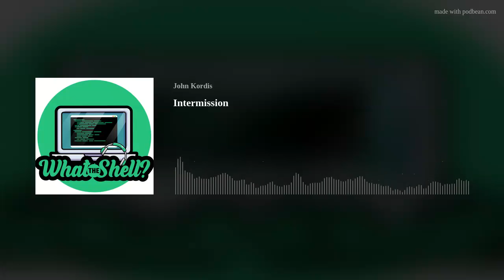Intermission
This week, I take an intermission as I'm recovering from some pretty bad technical difficulties that resulted in the loss of this episode and the next few I had in the bank.

Also, check out Cyber Sector 7 here to see how your digital footprint might be bigger than you think, and how to maybe get a grip on it!